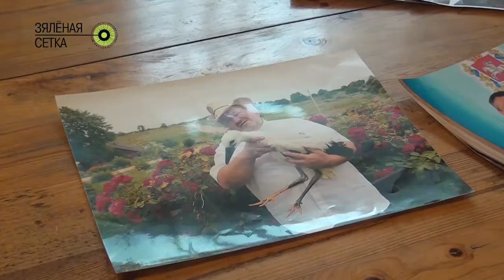Росіца запрашае на свята буслоў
Святар з Росіцы Чэслаў Курэчка запрашае на свята буслоў, якое адбудзецца 30 красаіка 2016 года.